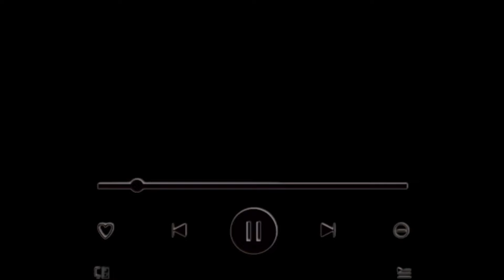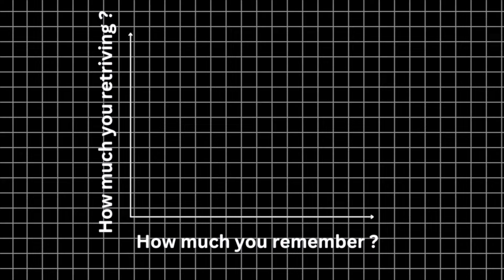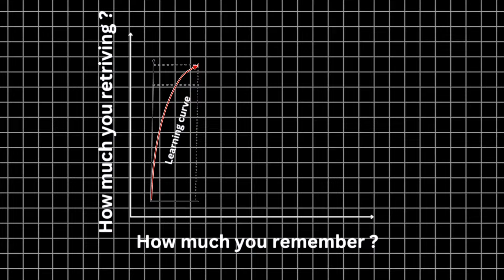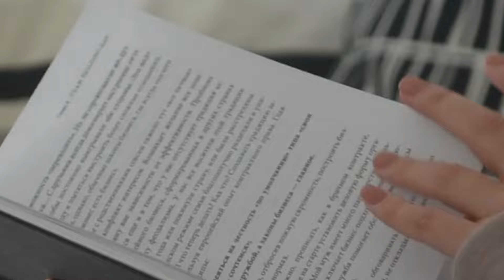I wish every student should know this! - to avoid future regret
Are you struggling to start your studying? Are you continuously falling in the cycle of procrastination? This video is for you. I always wish to post this video so that students will get benefit from this video. I have mentioned thee main study strategy which will always helps you study better and perform better in exams. I also explained about the retrieval practice, spaced repetition and variation practice. You will never regret after watching this video.

00:00 Intro
00:42 Knowledge is the key not memory
02:53 Study Recipe
04:56 RSV Study Technique
08:10 Outro